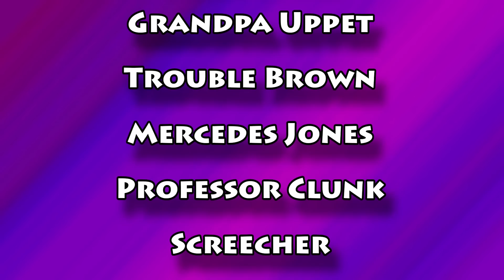Blue Fire Truck - Mercedes Extinguishing Fires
In this fun video for kids, Mercedes drives the blue fire truck and puts out the fires around Vidsville. Can you count the fires his fire engine extinguishes?
Entertaining videos for children, toddlers, preschool or kids of any age. Learn letters, small words, colors, numbers and shapes in a fun and creative way. Our videos for kids use fun cartoons with monster trucks, motorcycles, fire trucks, animals, puppets and much more.